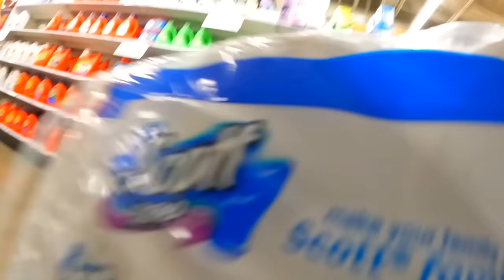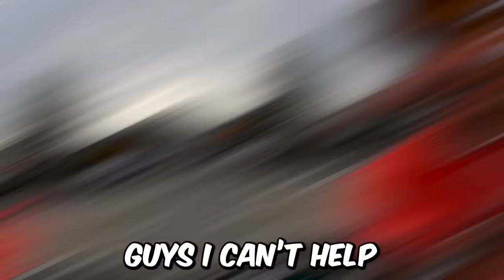SCARY CLOWN TRIED TO KILL ME?! (Extreme)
SCARY CLOWN HUNTS ME AT 3AM!! Watch Topper Guild face the challenge of being hunted by Pennywise the clown until 3 A.M. Will Topper survive? Or will Topper's best friend Shutters and Pennywise find him?!